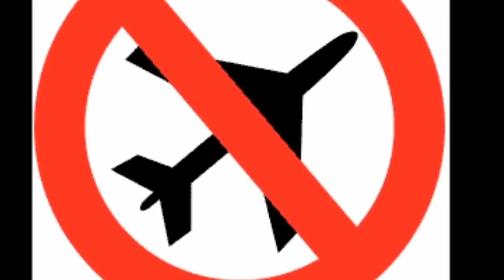Khalida Toumi en prison, Benamor, Sahraoui et Belkecir courent toujours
Poursuivie notamment pour dilapidation de deniers publics, abus de fonction et octroi d’indus privilèges, Khalida Toumi, ancienne ministre de la Culture de 2002 à 2014, est incarcérée depuis lundi dernier à la prison d’El-Harrach. Encore un symbole emblématique du régime Bouteflika qui sombre et tombe en déchéance. La purge au sein des anciens dirigeants du pays se poursuit toujours. Mais il s’avère que certaines personnalités très influentes demeurent “intouchables” et personne n’ose les convoquer ou les inquiéter.